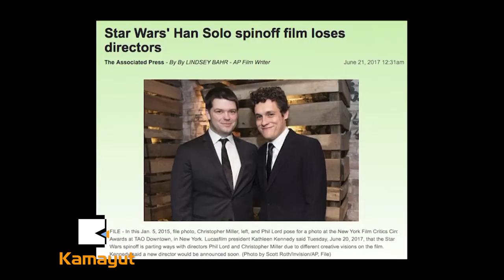"Solo: A Star Wars Story” ရဲ႕ေနာက္ကြယ္မွာ ဘာေတြျဖစ္ခဲ့လဲ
ေဟာလိဝုဒ္႐ုပ္ရွင္ခ်စ္သူေတြရဲ႕အားေပးမႈကိုတစ္ခဲနက္ရရွိထားတဲ့ "Solo: A Star Wars Story” ႐ုပ္ရွင္ရဲ႕ ေနာက္ကြယ္က ျဖစ္ရပ္ေတြကေတာ့ စိတ္လႈပ္ရွားစရာပါ။